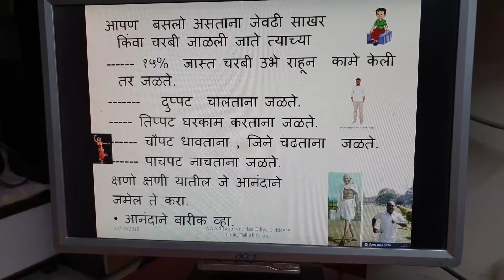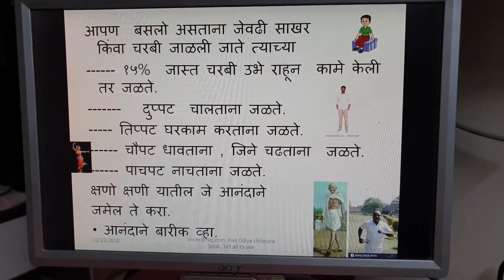आनंदाने बारीक व्हा. लहान मुलांचे डॉ. हेमंत जोशी (विरार)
आनंदाने बारीक व्हा. लहान मुलांचे डॉ. अर्चना हेमंत जोशी (विरार)